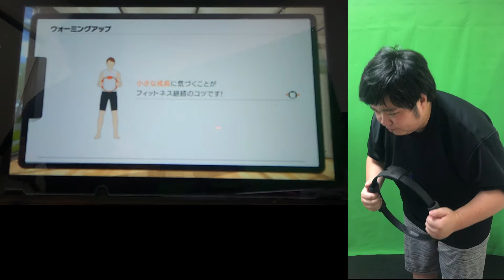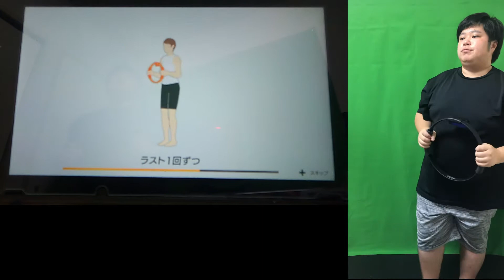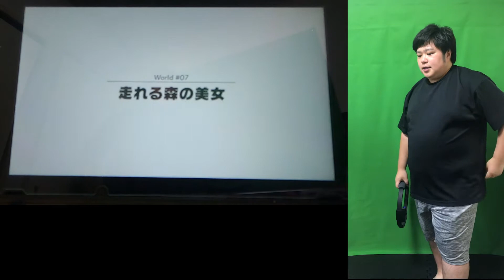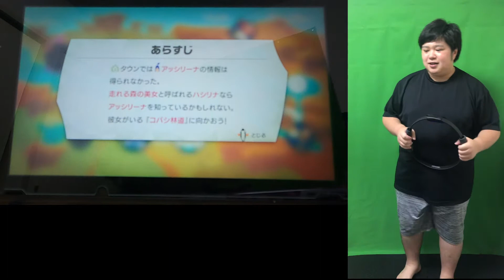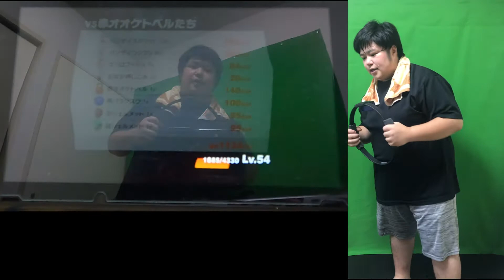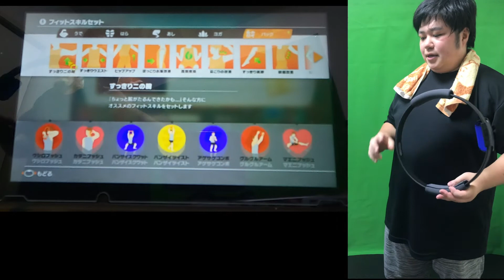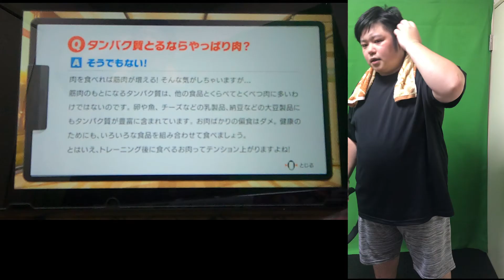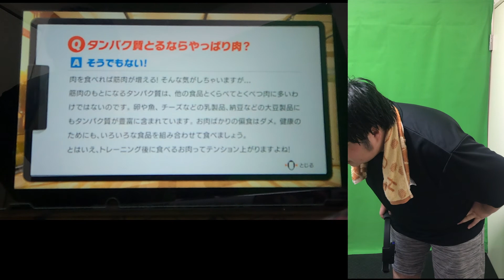【RFA】毎日筋トレ投稿できるかな３４日目【ダイエット】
★かくちゃんこチャンネルとは★
MAX142.6kgの巨漢俳優吉田覚（かくちゃんこ）が、2022年12月1日までに70kgになる大食い&ダイエットのドキュメンタリーチャンネルです！
痩せたいあなたのためのチャンネルです。
一緒にがんばりましょう！

2021年4月1日からダイエットスタート！
2022年12月1日までに70kg達成でゴール！

～メンバー～
◎かくちゃんこ（出演&編集）
◎加藤くん（声の出演＆撮影＆編集）
◎おかみさん（声の出演&撮影&お料理指南）

～お世話になってるみんな～

EDテーマ『変わりたい』
artist：トクヒサレナ

OPテーマ『カクカクシカジカ』
artist：ヒノ影アラン

製作協力：アオイサイ
スペシャルサンクス：よしき